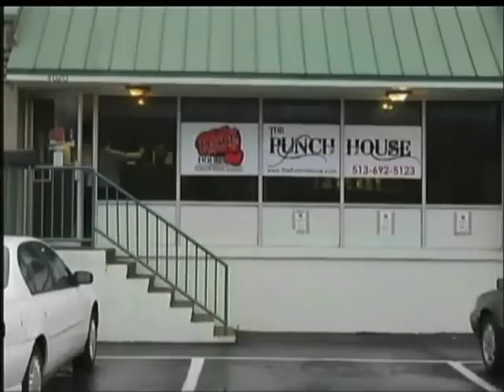Punch House hits sweet spot with martial arts/fitness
Segment from US Bank Business Watch presented by the Cincinnati Business Courier.  Original air date:  February 3, 2013